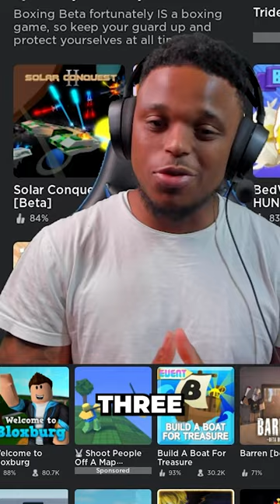The Top 3 Best Roblox Games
Game Name: Fruit battle grounds, Mimix, Boxing beta